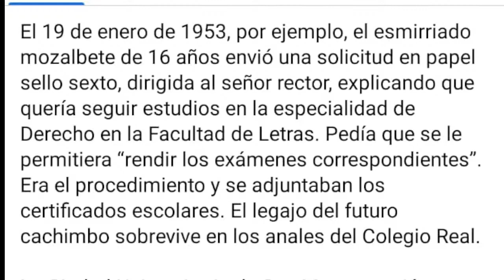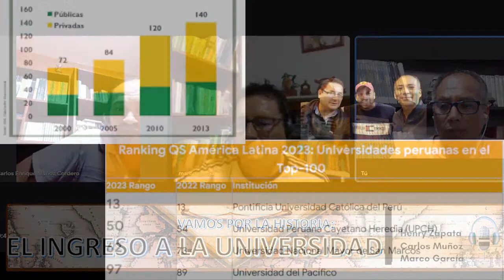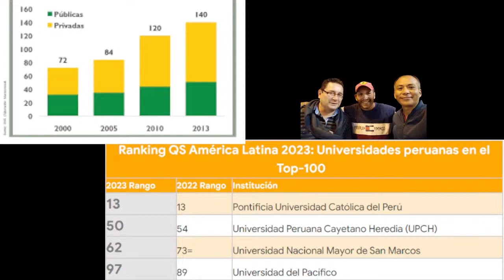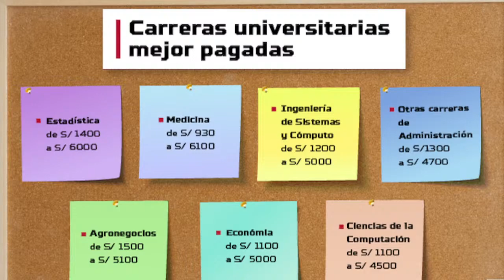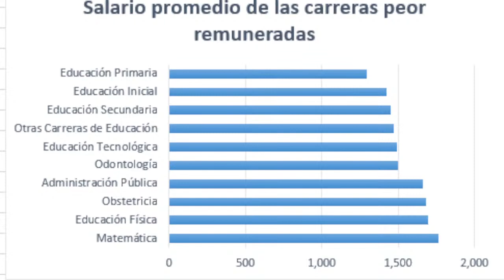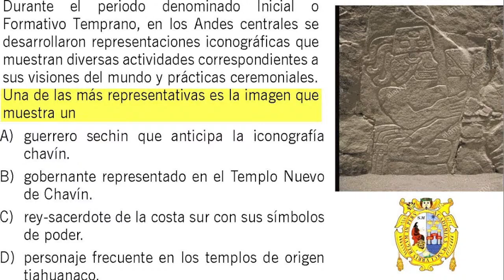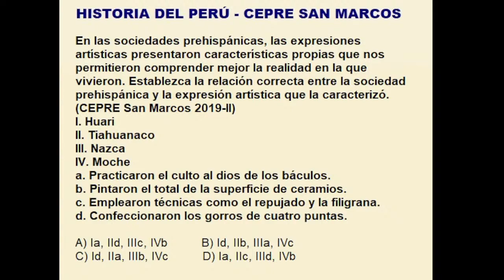VAMOS POR LA HISTORIA El ingreso a la universidad Temporada 1 Capitulo 7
Conversamos sobre el ingreso a la universidad. Antes y hoy.